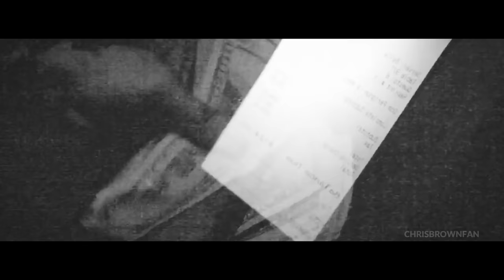Miguel - Simple Things (Remix) (Edited Video) ft. Chris Brown, Future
Video edit for the track titled "Simple Things (Remix)" by Miguel feat. Chris Brown & Future.

Just a Fan Music Video, Not OFFICIAL!!!